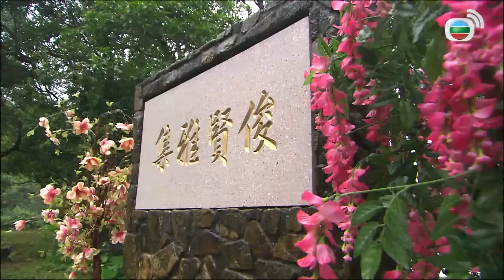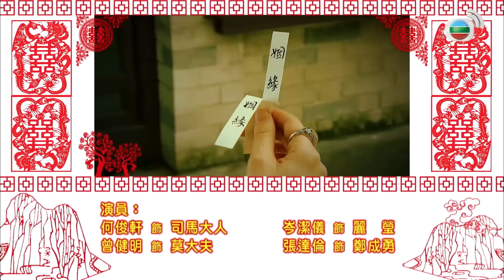Queen Xa Thi Mạn | TVB Công Chúa Giá Đáo tập 13/32 | tiếng Việt | Trần Hào, Chung Gia Hân | TVB 2010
Queen Xa Thi Mạn| Phim  TVB Công Chúa Giá Đáo (Can't Buy Me Love)
Diễn viên: Xa Thi Mạn | Trần Hào | Chung Gia Hân | Huỳnh Hạo Nhiên | Trần Pháp Lai | Mã Quốc Minh | Nguyễn Triệu Tường | Live cùng TVB

✨Nội dung phim: Chiêu Dương công chúa vì không muốn bị gả đến Thổ Phồn nên gấp rút tìm phò mã. Bà chủ tiệm buôn vàng Đinh Lai Hỷ mong có thể dựa vào chuyện này để giải quyết tình hình buôn bán khó khăn của tiệm. Con thứ của bà là Kim Đa Lộc vì muốn cứu lấy gia nghiệp nên đồng ý chuyện hôn sự này. Nào ngờ công chúa vừa vào cửa thì đã giở thói ương bướng kiêu căng, thị tì tâm phúc của công chúa là Tư Đồ Ngân Bình càng ghê gớm hơn, không phân tôn ti. Kim gia quyết không cam chịu, hợp lực lại phản kháng, tuy nhiên nha hoàn của Kim gia Ngô Tứ Đức lại “gió thổi chiều nào theo chiều đó”, đứng về phe công chúa. Công chúa đấu phò mã, đấu qua đấu lại, cuối cùng đấu đến hoàng cung.